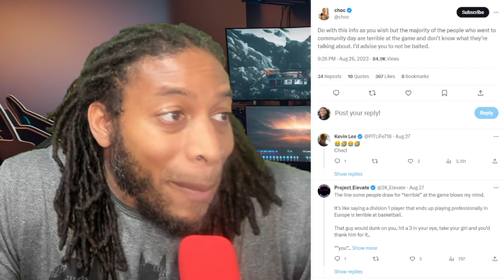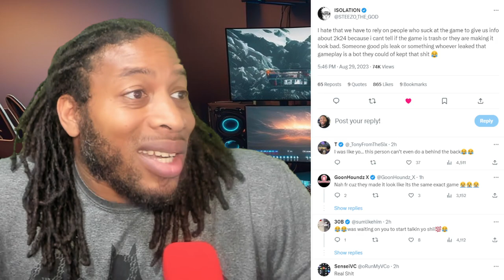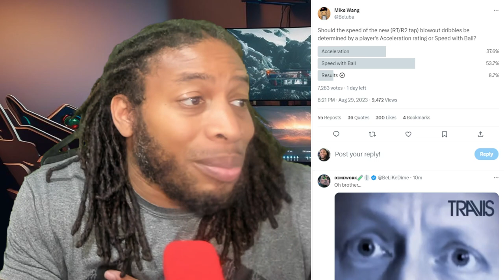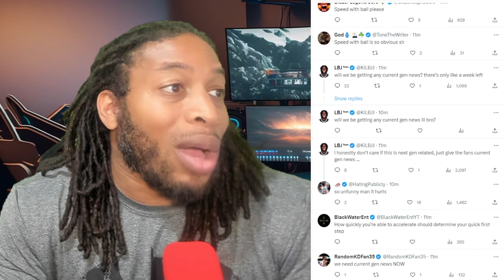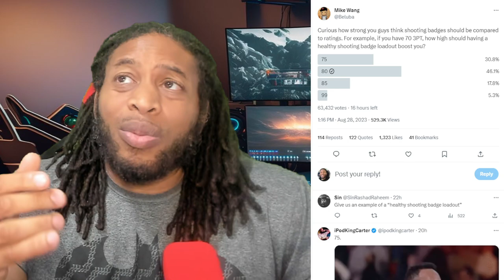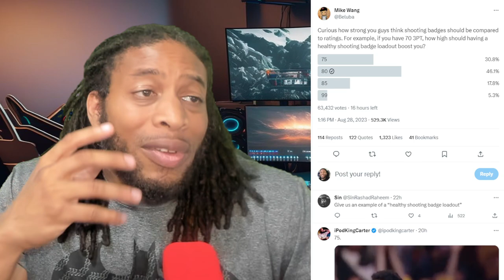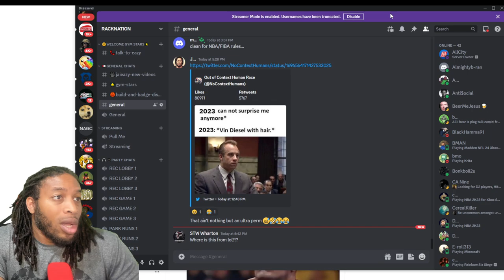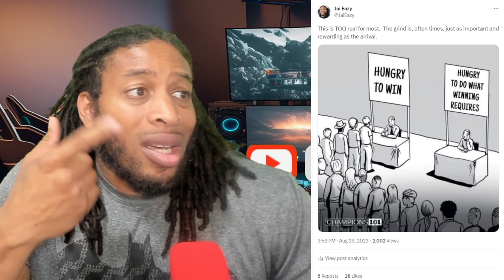THEY CAN'T BE SERIOUS | NBA 2K24 NEWS AND UPDATES | LEAKED GAMEPLAY